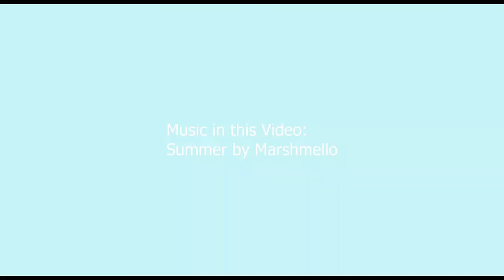Our July 2021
Just 3 people on a cold July, sightseeing.